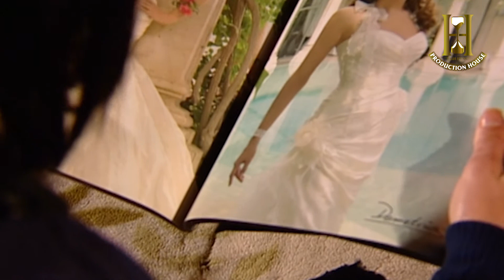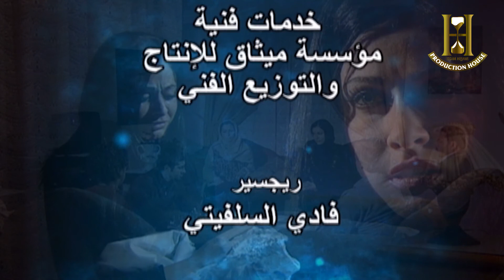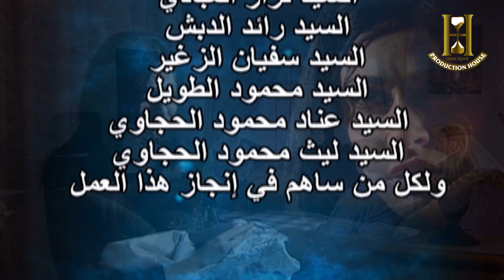مسلسل من نبع الحياة الحلقة 18 الثامنة عشر بطولة شاكر جابر - افات اللسان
من نبع الحياة مسلسل اجتماعي ديني

بطولة:  شفيقة الطل - داوود جلاجل - محمد الضمور - عثمان الشمايلة - محمد الضمور - ناريمان عبد الكريم - جميل  براهمة
ﺗﺄﻟﻴﻒ:   نورا عوض الدعجة